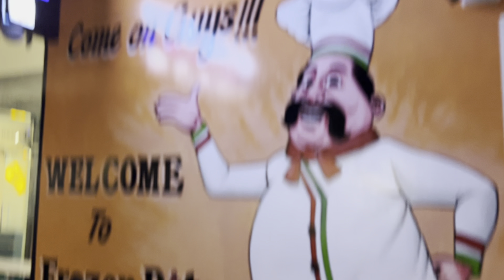Aaj mai frozen bites restaurant ku visit kara